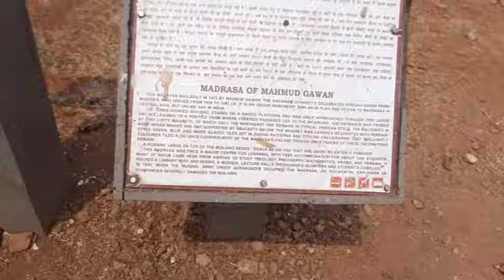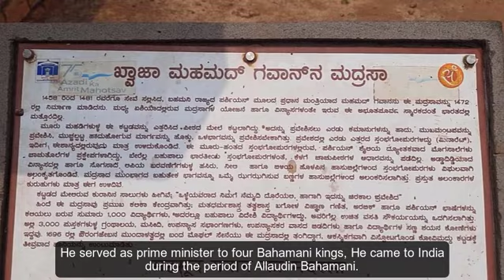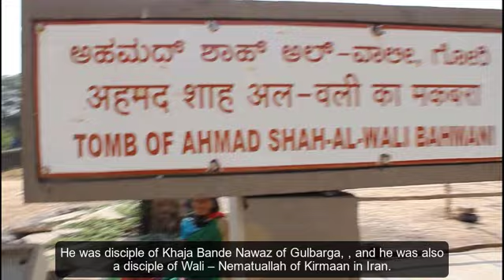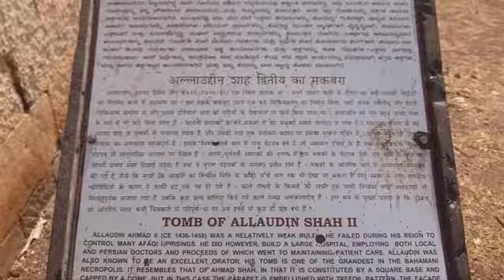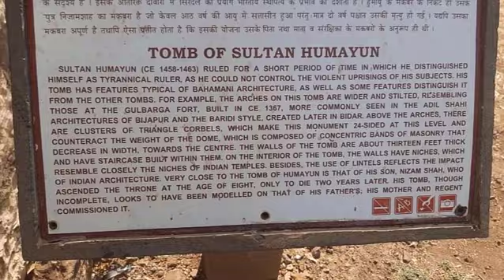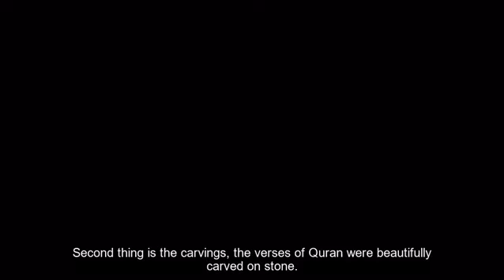Monuments of Bidar : Madrasa of Md. Gawan, Ashtoor Tomb and Chaukhandi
This video gives you a comprehensive information about important Historical monuments of Bidar town in Karnataka.
1. Madrasa of Md. Gawan
2. Ashtoor Tombs
3. Chaukhandi